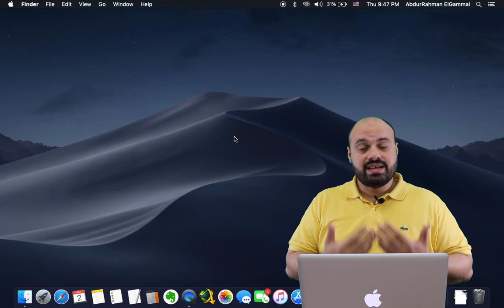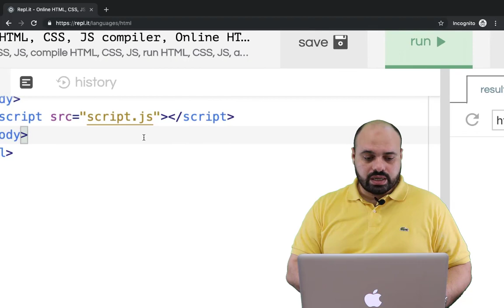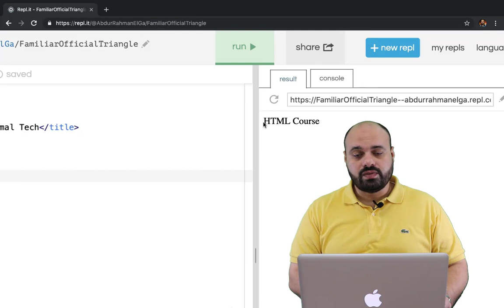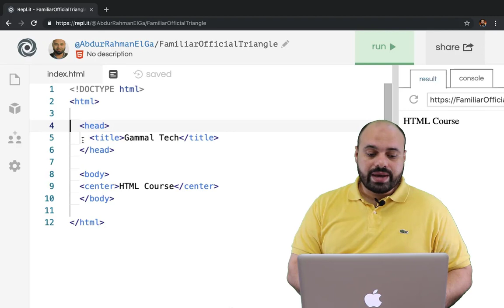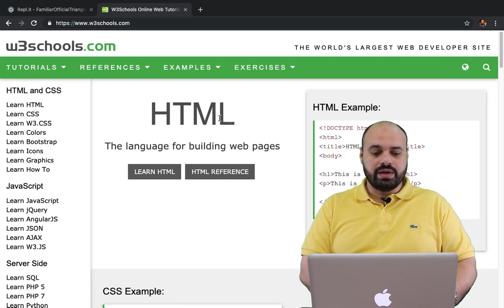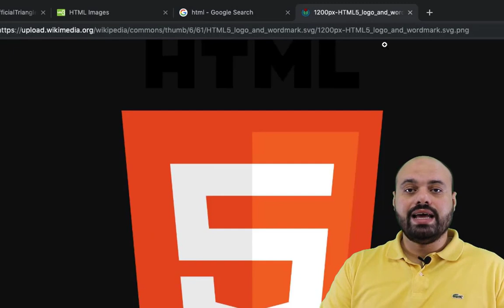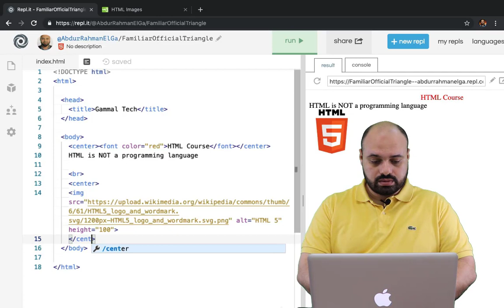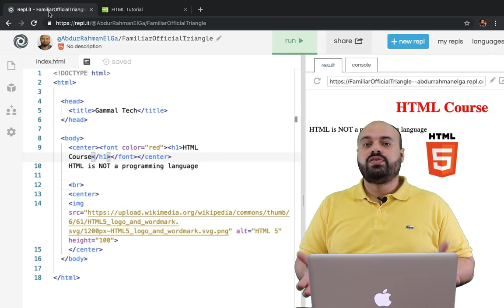لغة HTML بالعربي للمبتدئين